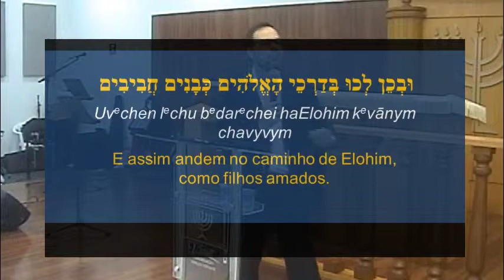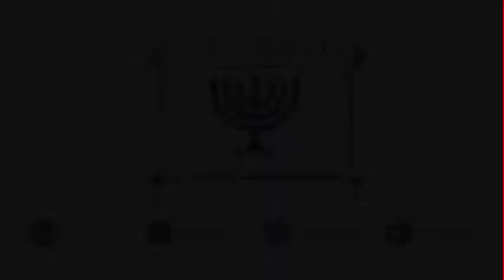04 SAÍDA 2019-03-09